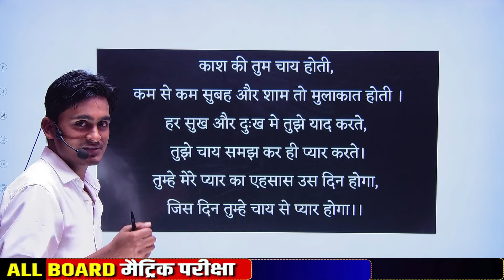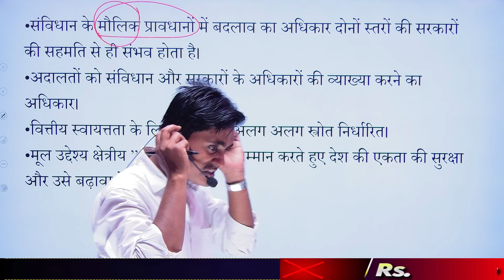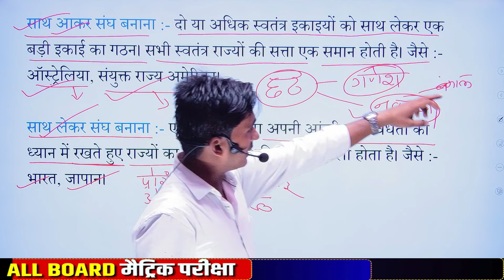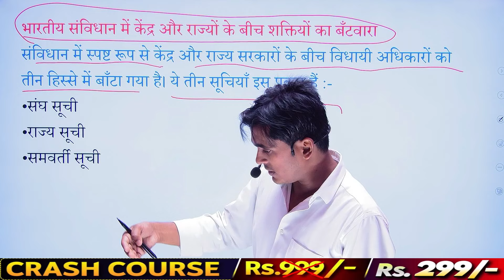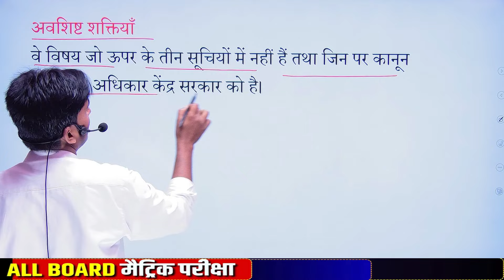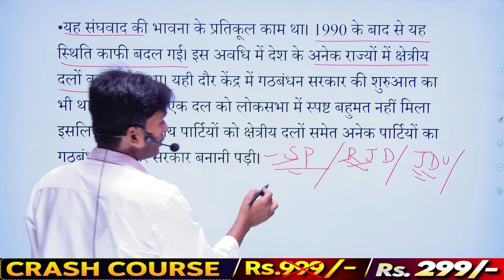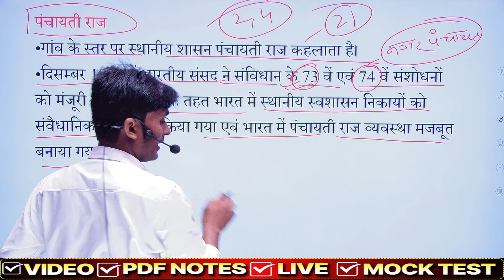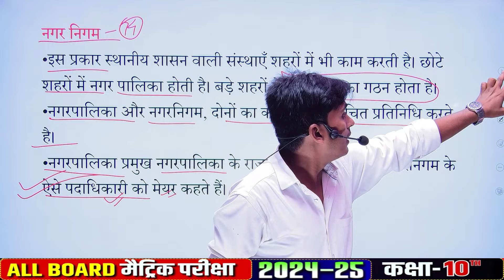class 10th civics chapter 2 || संघवाद ||10th sanghvad one shot by Aryan sir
class 10th civics chapter 2 || संघवाद ||10th Sanghvad one shot by Santosh sir

1. class 10th civics chapter 2 Santosh sir
2. 10th political science chapter 2  Santosh sir
3.sanghvad
4.10th satta ka sajhedari by Santosh sir
5.class 10th civics chapter 2 in hindi
6.10th civics chapter 2 ncert
7. 10th civics chapter 2 in hindi one shot
8. 10th polity chapter 2
9. 10th civics chapter 2 pankaj study centre
10.satta me sajhedari class 10th Santosh sir